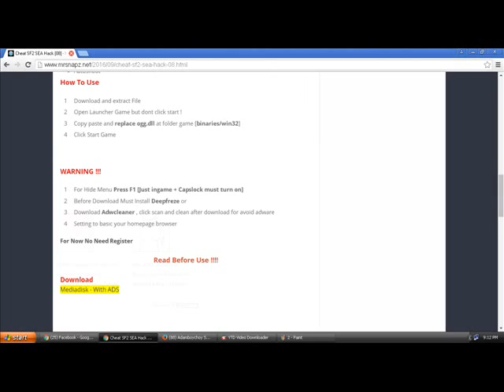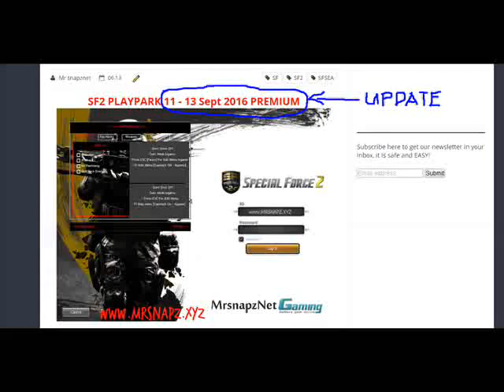mrsnapz premium aimbot, september 11-13 updated